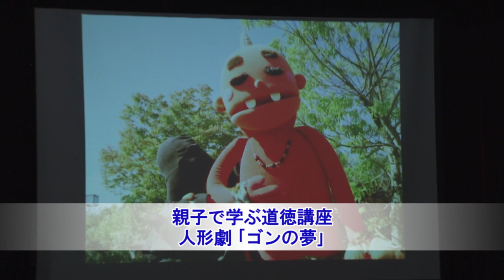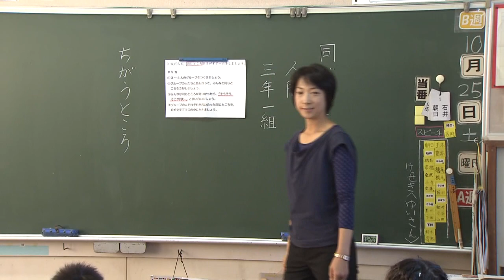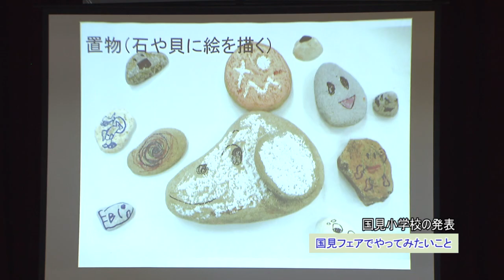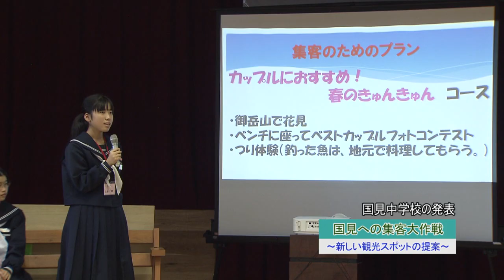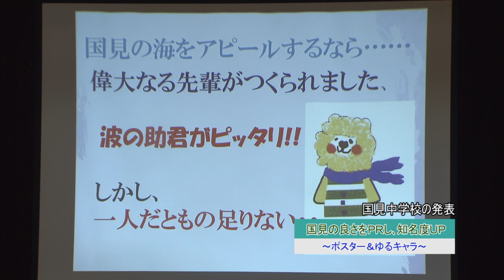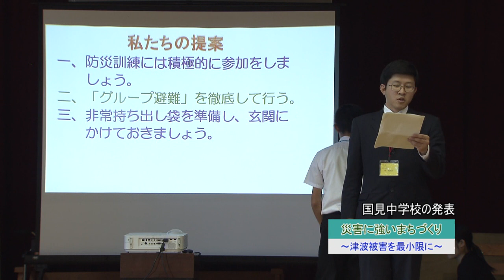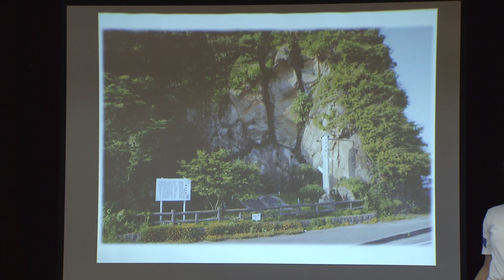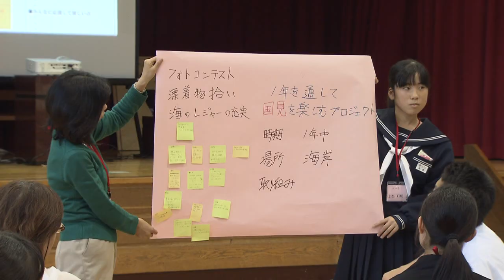いきいき情報ふくい「教育ウィーク～地域に生きる学校づくり～」（2014年11月1日更新）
『教育ウィーク～地域に生きる学校づくり～』
家庭や地域と連携した学校の取り組みを紹介します。
◆清明小学校「親子で学ぶ道徳講座」◆国見小中学校「まちづくり交歓会」